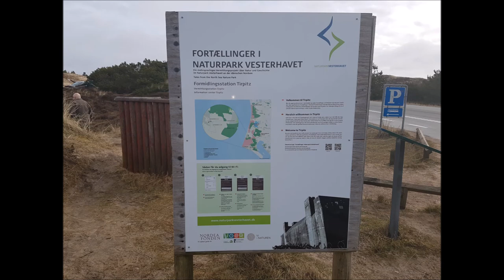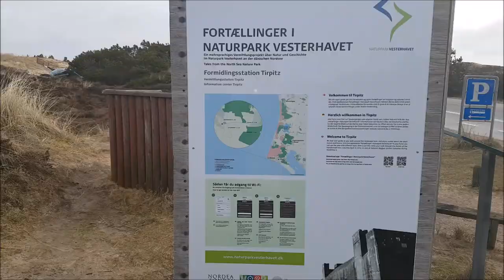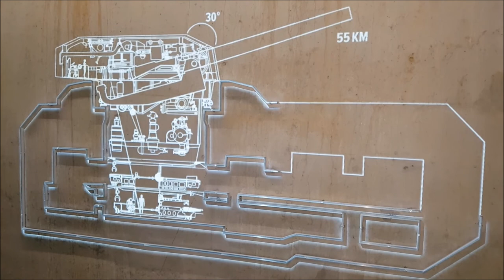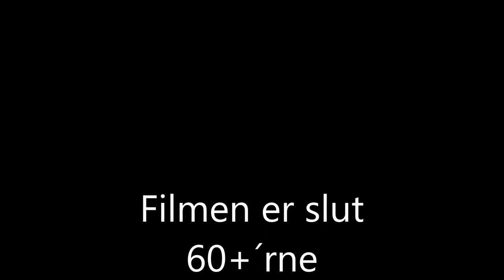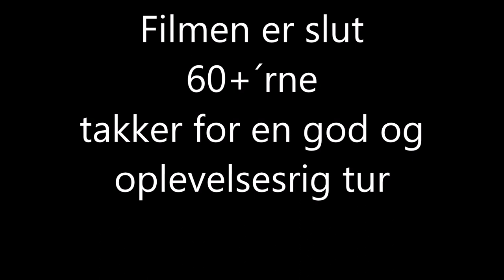Film fra 60+ udflugt til Tirpitz d 21 03 2018 Vejle Sportsfiskerforening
d. 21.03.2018 har 60+  (Vejle sportsfiskerforening) været på en god og oplevelsesrig tur til Tirpitz, Blåvand. Efterfølgende gjorde vi holdt ved Henne kro hvor vi spiste en rigtig god frokost!

Enestående arkitektur i unik natur
Det danske arkitektfirma BIG har skabt de spektakulære rammer for en ny atraktion, skjult under sandet i det fredede klitlandskab ved Blåvand. Museet rummer tre vidt forskellige udstillinger, værksted, galleri samt café og butik og er via en underjordisk tunnel forbundet med en kanonstilling fra anden verdenskrig.

På opdagelse i udstillingerne
Tag med på en tidsrejse gennem 20.000 års vestjysk historie i udstillingen "Den skjulte vestkyst", hvor hele rummet bliver til en 4D filmoplevelse.
Hør myterne om ravets tilblivelse og magi i udstillingen Havets guld. Se de fantastiske smykker i den enestående ravsamling, og lad dig rive med af ravfeberen.

Gå på opdagelse i et landskab af bunkere i udstillingen "En hær af beton". Kom helt tæt på krigens menneskeskæbner og mærk historien i spændingsfeltet mellem det gode og det onde.

Besøg også den originale kanonbunker Tirpitz. Du er helt på egen hånd i de mørke gange, når du går på jagt efter fæstningens hemmeligheder.